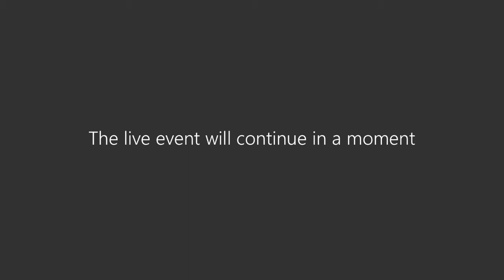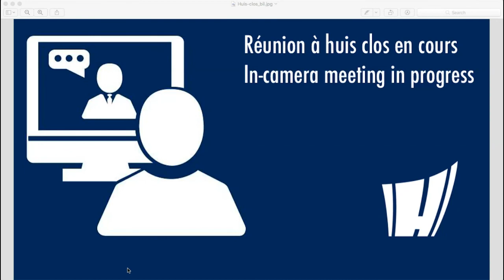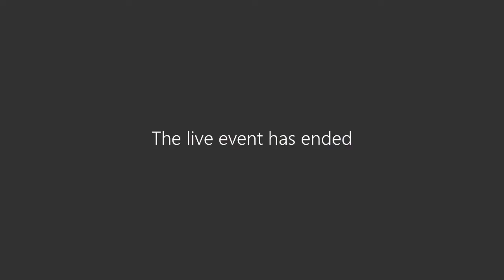Réunion ordinaire du 28 juin 2021 / Regular meeting